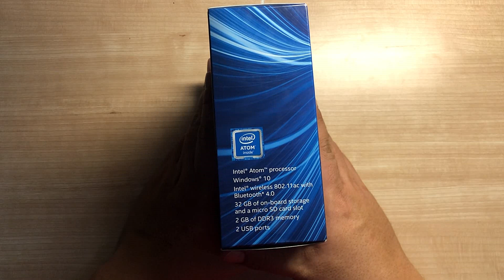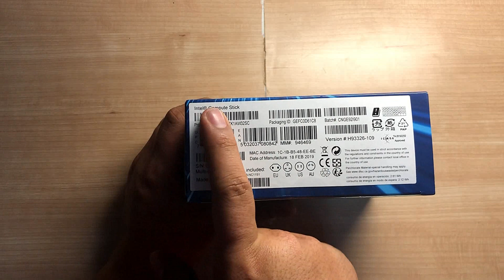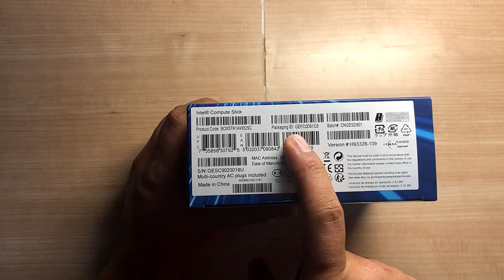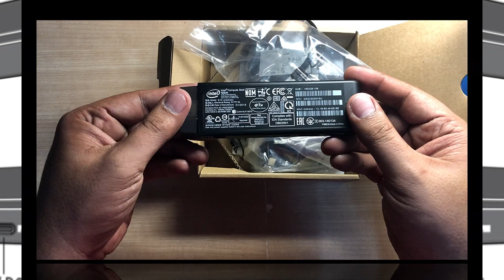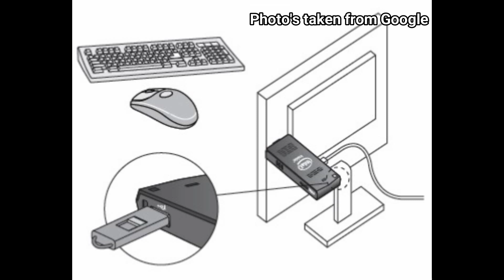Unboxing Intel Compute Stick STK1AW32SC ll Mini PC